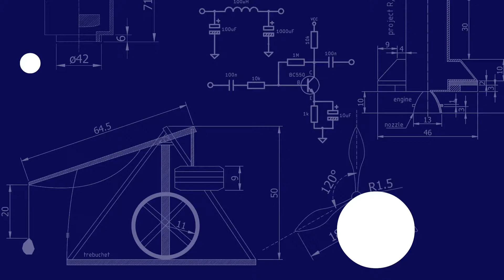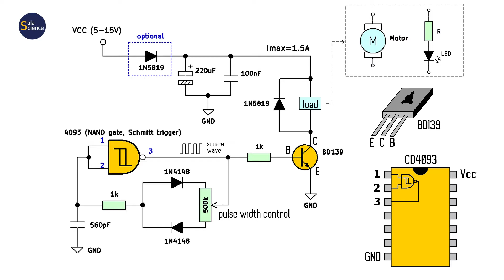Modulacja szerokości impulsu - Sterownik PWM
Czym jest PWM i jak wykonać prosty sterownik modulacji szerokości impulsu.